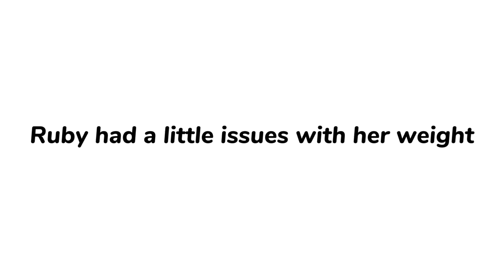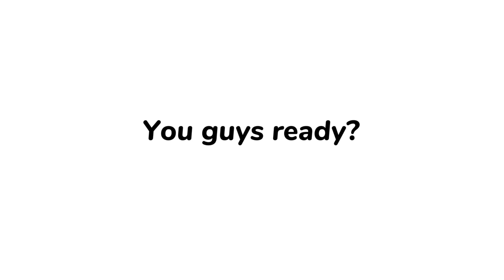Falconry : Hunting with Shikra | Quail Hawking part 2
Falconry (/falkənrɪ/) atau hawking (dari Bahasa Inggris, artinya "perburuan dengan memakai elang") adalah jenis olahraga yang memanfaatkan falcon (jenis elang atau alap-alap) atau hawk (rajawali) dalam suatu aktivitas berburu.

Falconry is the hunting of wild animals in their natural state and habitat by means of a trained bird of prey.

Epic and fun hunting with shikra.

Berburu kali ini sangat menyenangkan Bersama Ruby, dan akhirnya dia mendapatkan burung puyuh.

Cara menjinakkan elang
Cara menjinakkan bondol
Cara melatih elang bwk
Simulasi hunting cg
Crested goshawk hunting
Simulasi hunting
Browngoshawk hunting
Merawat elang
Melatih elang
Elang soar
Elang hunting
Alap alap hunting
Manning bwk
Manning shikra
Shikra indonesia
Manning alap alap
Menjinakkan alap alap

Bop
Cara melatih bop
Cara menjinakkan elang
Simulasi hunting bop
Bwk
Hunting

Selamat menikmati!